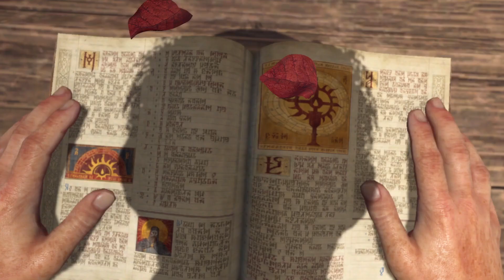The Eternal Conflict Continues! Diablo 4 Gameplay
This video features some initial straight-up Diablo 4 gameplay
Tiktik: centaursavage